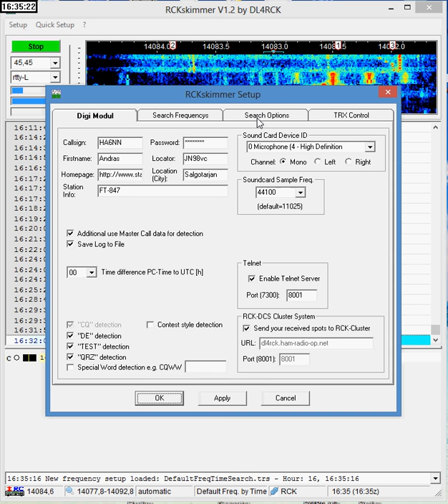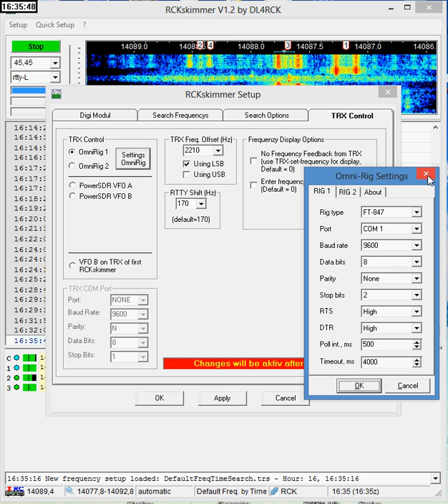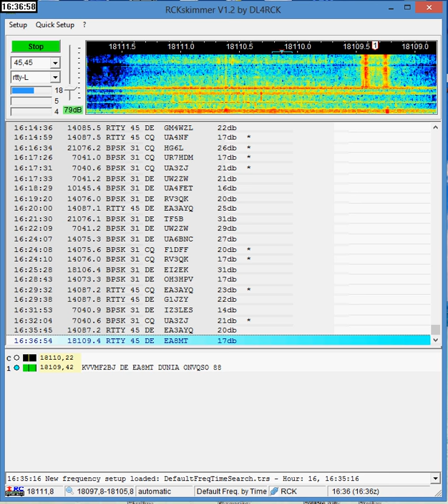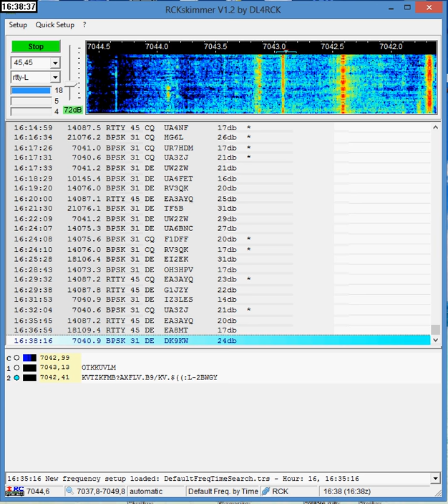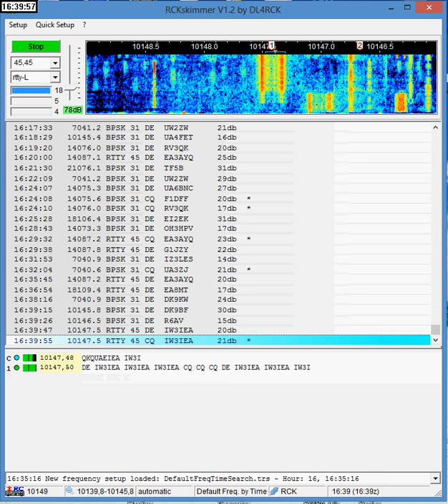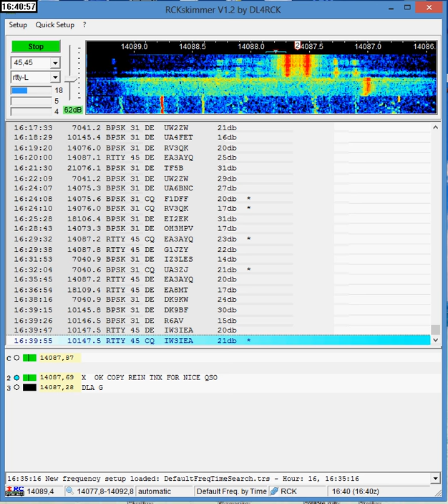Using RCKskimmer to Distribute Digital Mode Spots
I have installed RCKskimmer on my desktop PC which runs under Windows 8 pro. The problem is that I can not find my spots at DX-clusters like VE7CC, K1TTT, K3LR and even WHERE DOES MY SPOTS GO from DL4RCK?